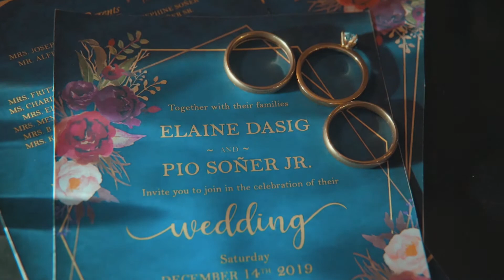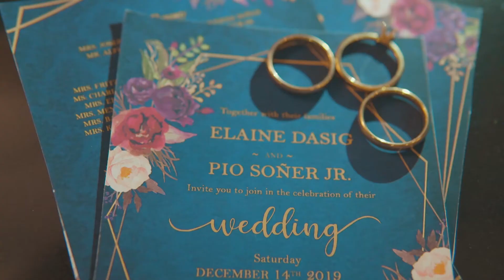ELAINE & PIO | WEDDING SAME DAY EDIT VIDEO AT STO. DOMINGO CHURCH